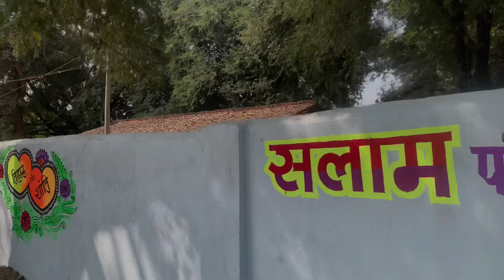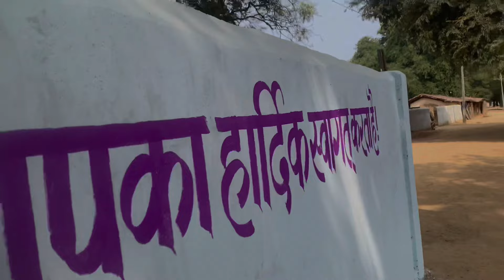2024 का पहला शादी ( मड़वा )॥Rawbeda ( keshkal)|AshokYoTuber750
2024 का पहला शादी डाँस